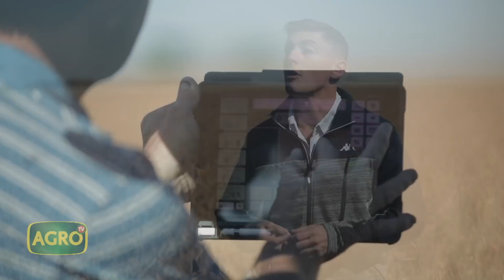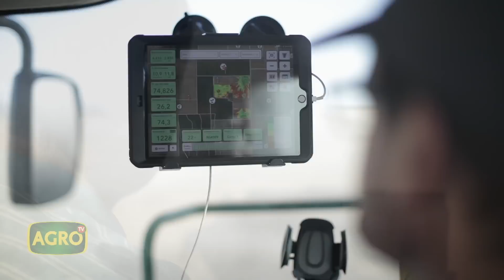Sistemas mixtos exitosos que buscan sustentabilidad en el sur de Córdoba (#878 2020-05-30)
En Wenceslao Escalante y Monte Buey, provincia de Córdoba, José Luis Zorzín, asesor privado y emprendedor en su Consultora "Más Hectáreas" se propuso generar y ajustar conocimientos para el desarrollo sustentable, a través de Sistemas Integrados de Producción. En 2.400 hectáreas mixtas, además de buenas cosechas y producción ganadera, implementa cambios para mejorar la eficiencia y productividad de la empresa Nogalnotte.